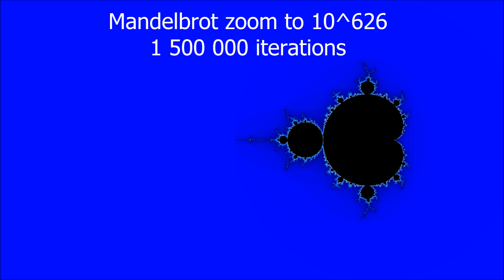Orbitale atomique dans l'ensemble de Mandelbrot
Zoom à grande vitesse dans l'ensemble de Mandelbrot, qui présente la forme d'une orbitale atomique de type orbitale P au niveau de zoom 10^469. la vidéo ralentira dans ce passage, et accélérera juste après.
Le minibrot est situé à 10^626 avec des cercles concentriques très serrés autour.
Réalisé avec kalles fraktaler 2